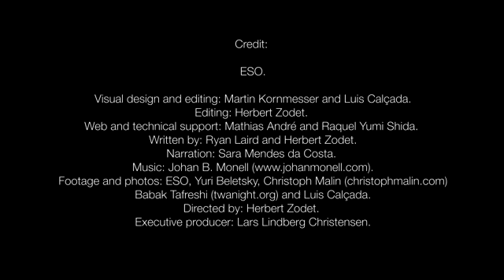The Chilean sky in Ultra High Definition | Universe Exploration by Nasa - jupiter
The Chilean sky in Ultra High Definition | ESO Space Explorer jupiter
In the Spring of 2014, a team of ESO Photo ambassadors embarked on a pioneering expedition to ESO's three observatories in Chile. Their mission was to capture a wide range of images and time-lapses of the magnificent Chilean night sky and landscape in crisp Ultra High Definition. Join our heroes in their adventures in the arid Atacama Desert as they bring our Universe closer than ever before.

Universe Exploration by Nasa

Credit:
ESO

Visual design and editing: Martin Kornmesser and Luis Calçada.
Editing: Herbert Zodet.
Web and technical support: Mathias André and Raquel Yumi Shida.
Written by: Ryan Laird and Herbert Zodet.
Narration: Sara Mendes da Costa.
Footage and photos: ESO, Y. Beletsky (LCO), Christoph Malin (christophmalin.com), Babak Tafreshi (twanight.org) and Luis Calçada.
Directed by: Herbert Zodet.

Amazing to Share | MRC CHANNEL is a broad category of Amazing Documentaries from around the world, whenever you are bored, want to watch tv, open Amazing to Share | MRC CHANNEL and have unlimited great entertainment, as you learn about the world and see all its amazing beauty.

Amazing to Share | MRC CHANNEL is based on the attempt, in one fashion or another, to document reality. Knowledge comes in different ways through our five senses.

Hearing, watching, touching, smelling and tasting are the only doorways to the outer world. The wise men say that if something is not truly experienced with all our five senses,
the experience will be partial, not total. Therefore in a way almost all our gained knowledge through life is partial.

Watch totally FREE on youtube from your computer, smartphone, tablet,
This is the biggest collection of Documentaries ever recorded.